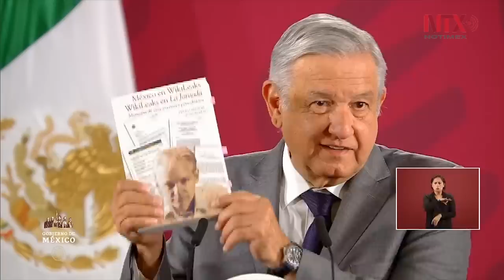Conferencia de Prensa de AMLO, 3 enero 2020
El presidente Andrés Manuel López Obrador realizará su primera gira de 2020 por los estados recorriendo Tlaxcala, Hidalgo, Puebla, Veracruz y el Estado de México.